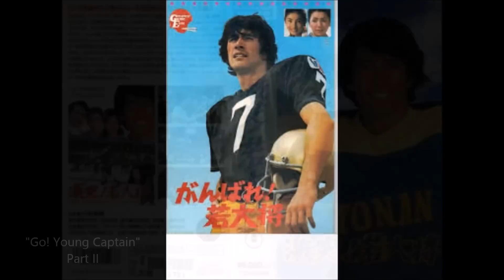[JAPAN] Sir. Masao Kusakari Tribute (part 1) - Actor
This video is dedicated to Sir. Masao Kusakari is one of Japan's most successful, popular, and handsome actor-singers. When he was young, he was stunningly beautiful, and his honorable character complimented his good looks quite well. Masao is known for his generosity, too.